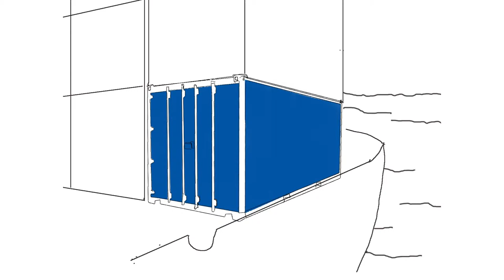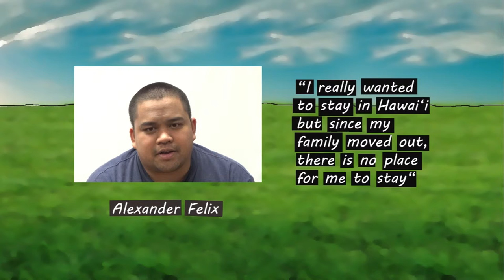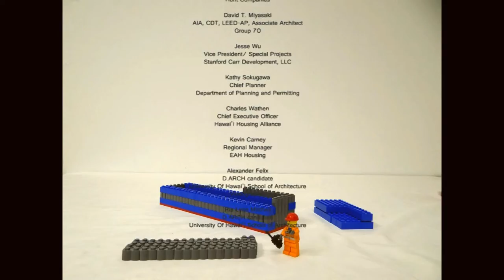Affordable Housing + Shipping Containers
Project Concept: Ricky Mead, Marisa Yamada, Erin Marquez

Videographer: Alexander Felix
Lego Sequence: Ricky Mead